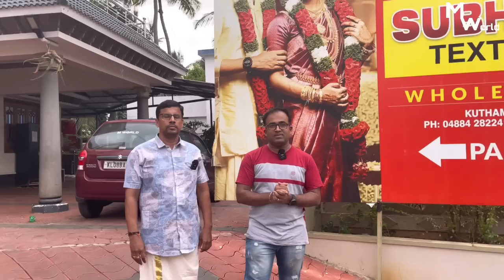കുത്താമ്പുള്ളി സാരികൾ വൻ വിലക്കുറവിൽ ഓൺലൈൻലിൽ |ഗിഫ്റ്റ് സാരിസ് |കോട്ടൺ സാരിസ്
handloom

subhash textiles kuthampully
Thrissur
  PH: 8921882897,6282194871